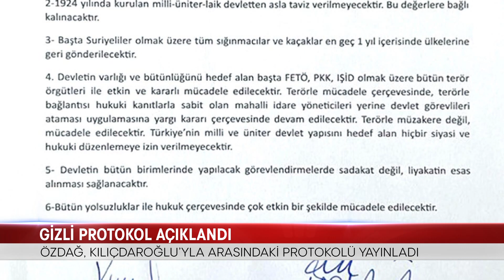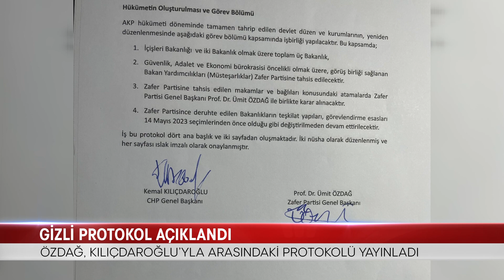GİZLİ PROTOKOL AÇIKLANDI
ZAFER PARTİSİ LİDERİ ÜMİT ÖZDAĞ, 28 MAYIS CUMHURBAŞKANLIĞI İKİNCİ TUR SEÇİMLERİ ÖNCESİNDE CUMHURBAŞKANI ADAYI KEMAL KILIÇDAROĞLU İLE YAPTIKLARI PROTOKOLÜ AÇIKLADI. CUMHURİYET HALK PARTİSİ ÜST YÖNETİMİNİN BİLE HABERSİZ OLDUĞU PROTOKOLLE İÇİŞLERİ, KÜLTÜR TURİZM VE MİLLİ EĞİTİM BAKANLIKLARININ ZAFER PARTİLİLERE BIRAKILMASI KARARLAŞTIRILMIŞ.